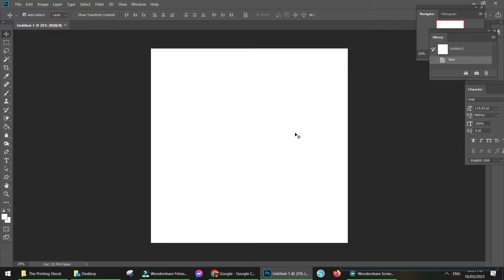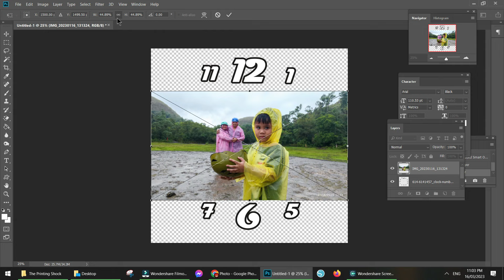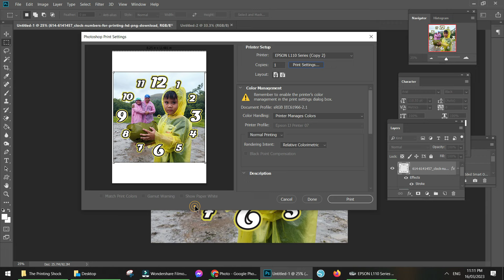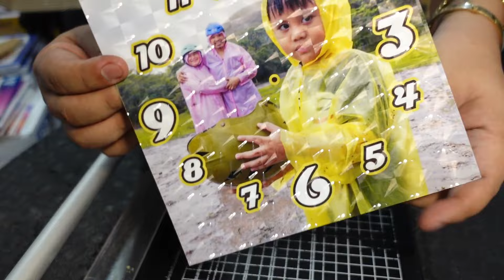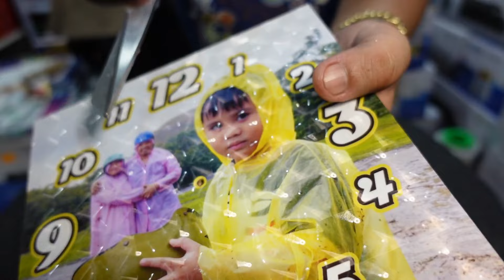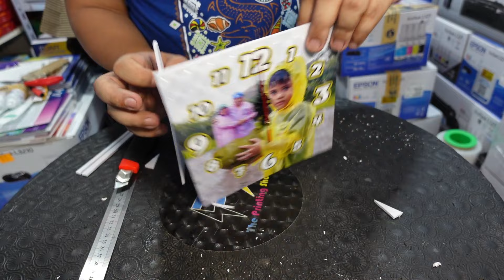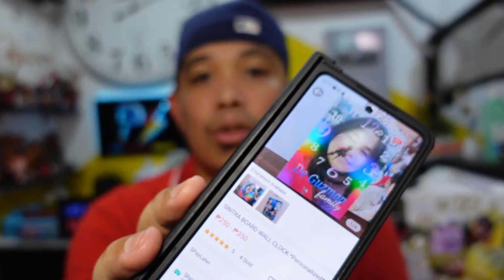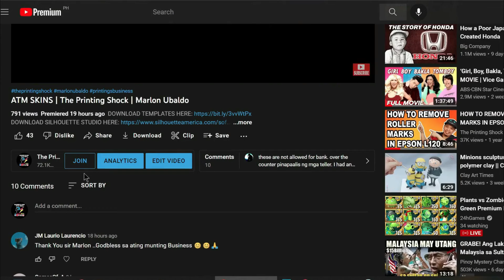CLOCK SINTRA BOARD DIY | The Printing Shock | Marlon Ubaldo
Yung ibang materials available sa amin. Click here to message us directly to avail

👉 Sublimation printing
👉 DTF printing
👉 Decals
👉 Pigment printing
👉 T-shirt Printing